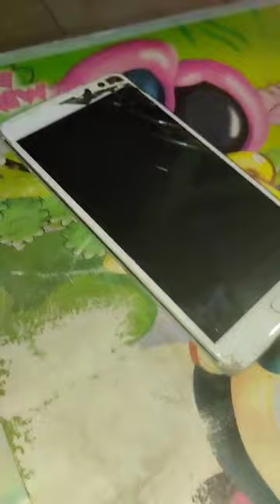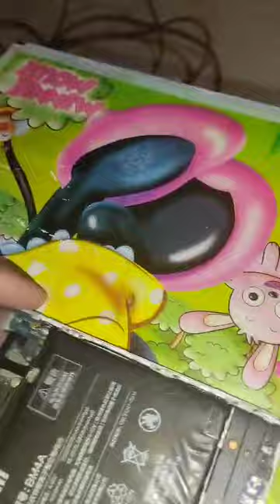cara buka hp xiomi redmi pro yang sangat mudah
cara mudH membuka hp xiomi redmi pro yang sangat mudah dan benar tanpa meeusak lcd